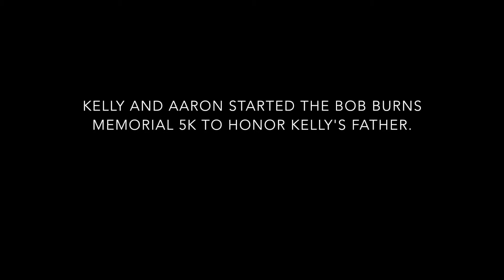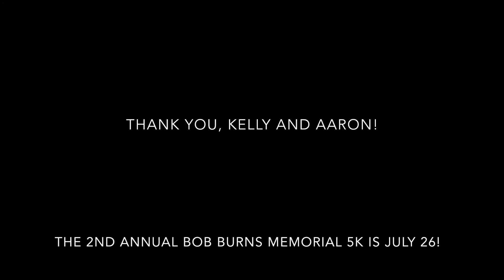It's Your Fight: Making Your Own Event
Kelly Burns lost her father eight years ago. She and her boyfriend Aaron live in Maine, hours from the nearest brain tumor 5k. So what did they do, they made their own!